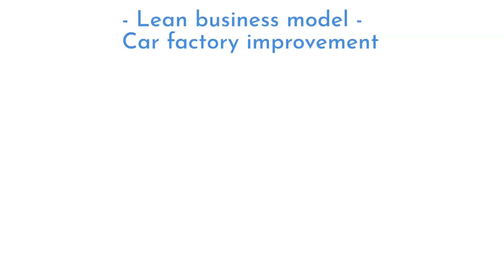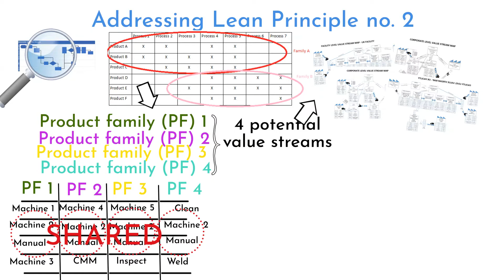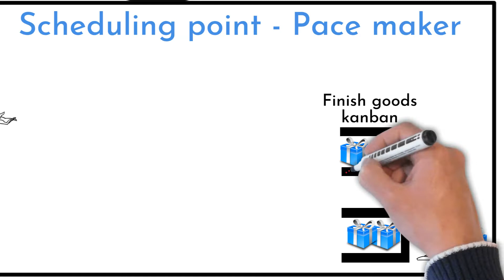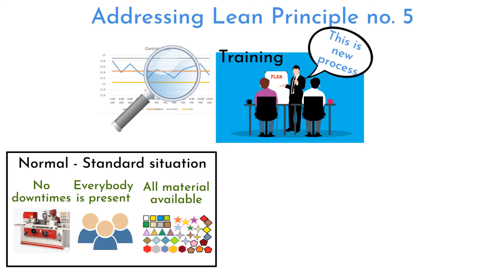Is it complicated to implement Lean in manufacturing? case study - Lean example,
Lean business model explained on this simple example. Follow 5 step lean principles, and you will improve any process.

first 30min is for free,  1 hour is for 10USD.